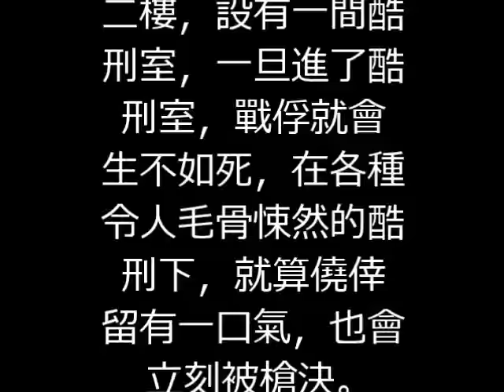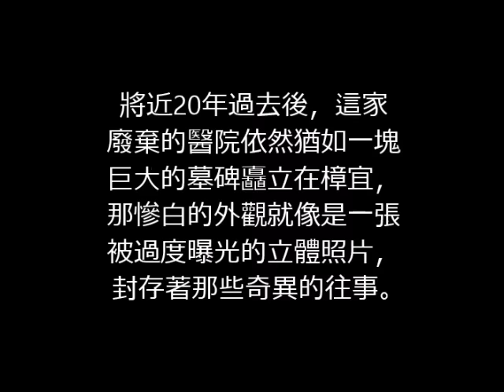Remembering Singapore 【獅城舊事】新加坡鬼故事 之 舊樟宜醫院 懷舊特輯 2017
傳說中的。。。。
新加坡舊樟宜醫院 冤魂不散的靈異之地
二戰後，新加坡的舊樟宜醫院因靈異事件頻發而引發民眾恐慌，甚至擴展到附近的軍營——那裡出現了永不消失的「撒旦面孔」 ……醫院搬遷後，靈異事件並未停止，反而愈演

愈烈，2010年，新加坡甚至推出了一部講述此地鬧鬼的恐怖電影——《幽靈樟宜》。儘管如此，無數的靈異愛好者仍然絡繹不絕，前來一探究竟。可是，一些人興沖沖地進去之後，卻再也沒出來……

位於新加坡東北端的樟宜，有一家已經廢棄了近20年的醫院——舊樟宜醫院。儘管廢棄已久，但卻因為頻繁發生的靈異事件而名列「地球上十大鬧鬼地」。